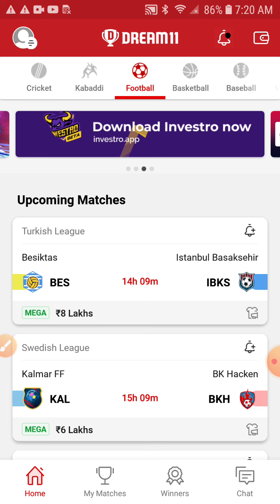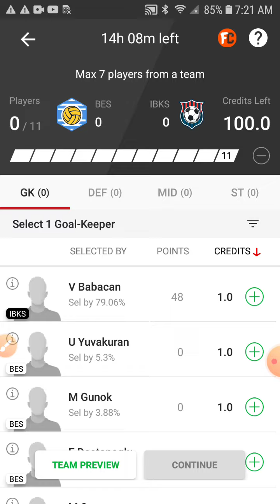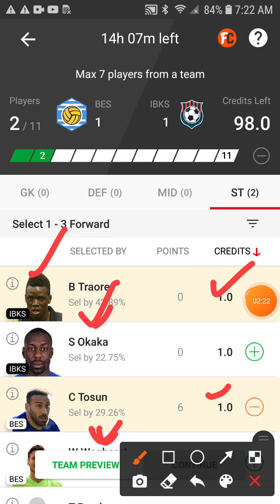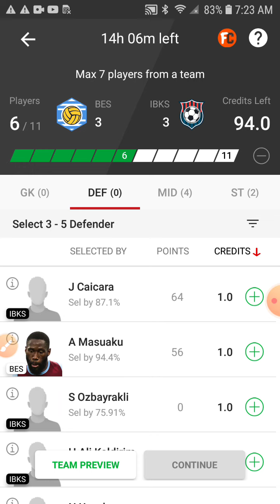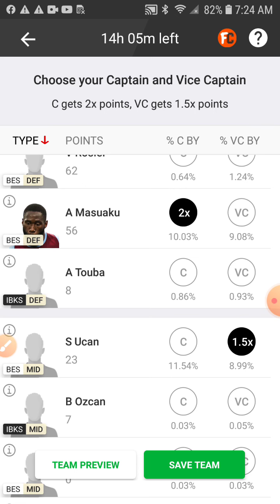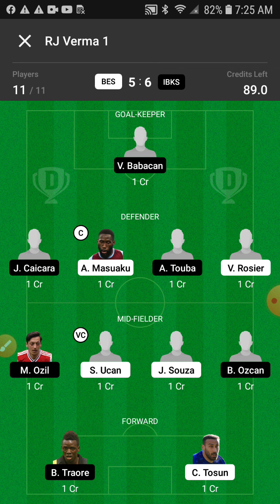BES vs IBKS dream11 team football match Turkish league match full Prediction GL team